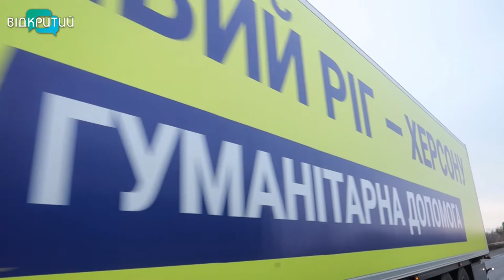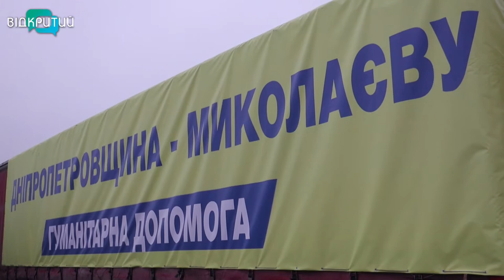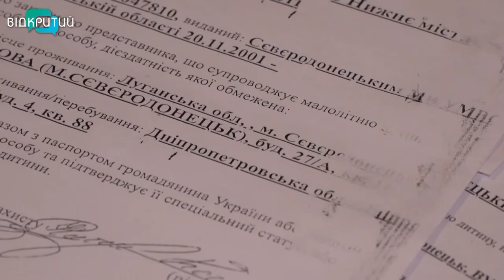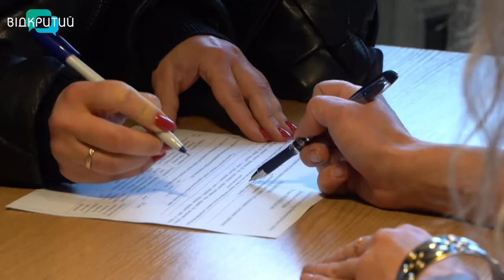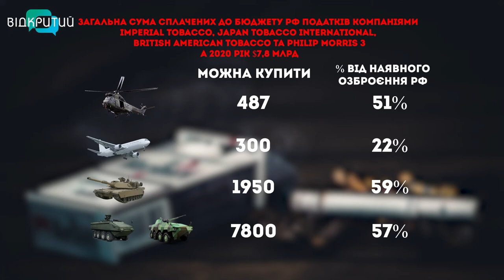Новини OPEN NEWS від 21 листопада 2022 року 13:15